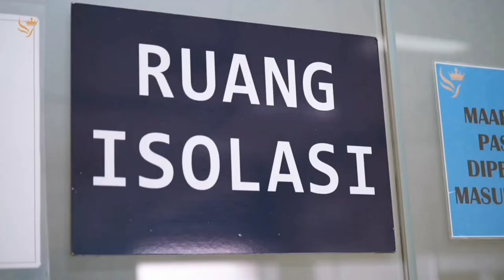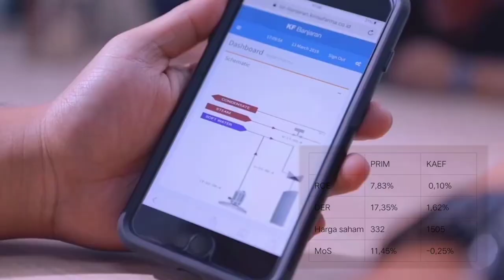Analisis Benjamin Graham Formula_PT. Royal Prima Tbk.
Berikut ini adalah penjelasan kelompok kami tentang Analisis Benjamin Graham Formula PT. Royal Prima Tbk. Video ini ditujukan untuk memenuhi tugas UAS mata kuliah Pengantar Ekonomi Islam, yang diampu oleh Bapak Aditya Achmad Rakim S.E, M.E.,

Nama anggota :
1. Isma Sabrina Nazia Elhansa (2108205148)
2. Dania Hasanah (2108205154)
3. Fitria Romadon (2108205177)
4. Lola Siti Nurholisa (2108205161)
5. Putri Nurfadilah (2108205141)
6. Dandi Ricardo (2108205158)